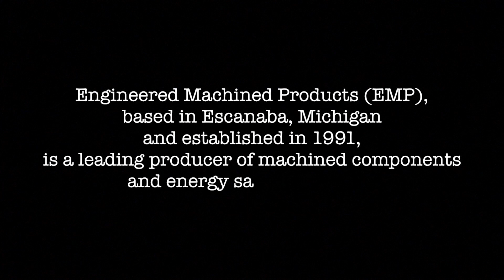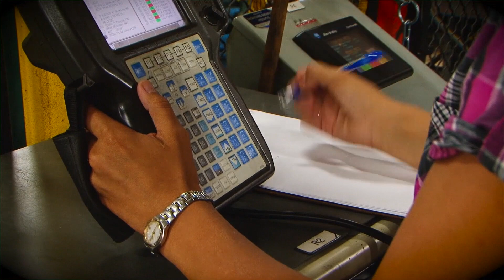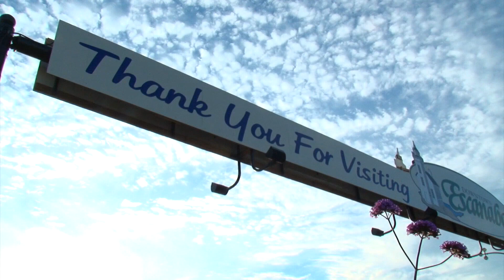Why I Automate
Watch this video from Engineered Machine Products on why they automate.